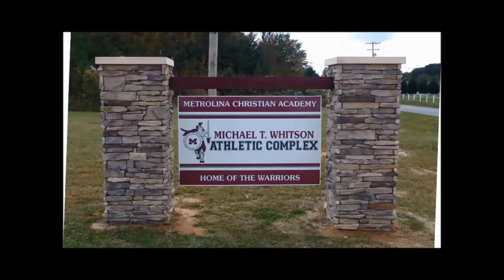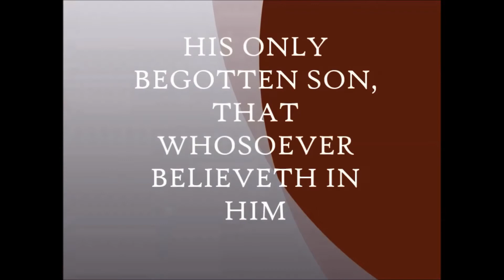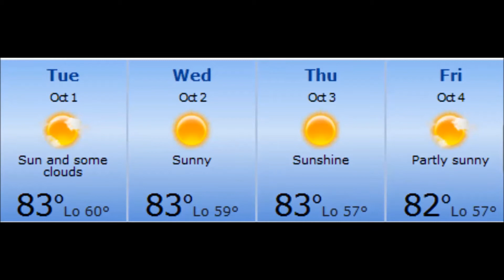9 30 13 WMCA News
WMCA BattleCry Broadcasting Presents Monday Morning News